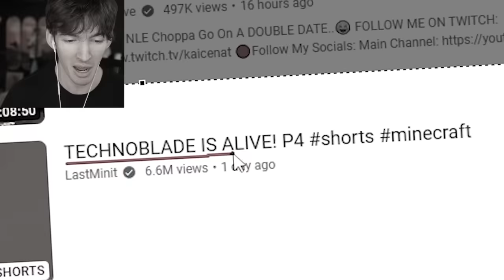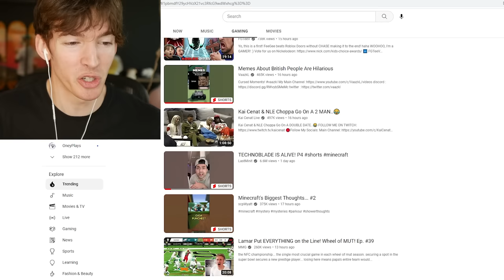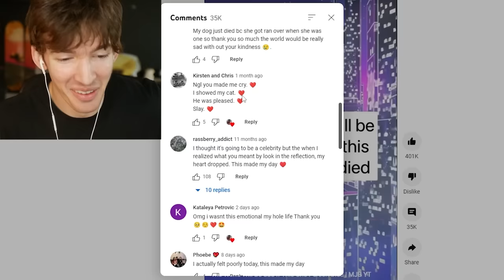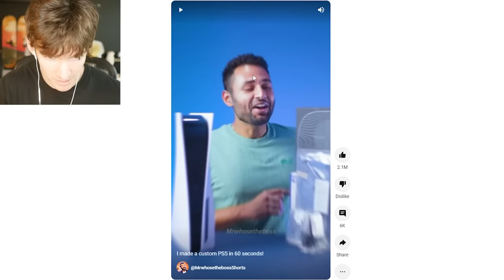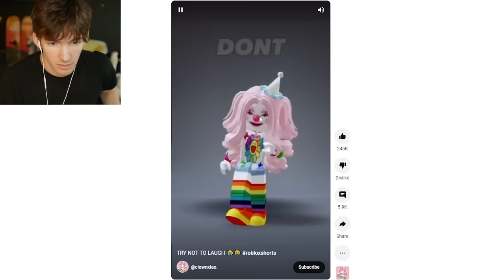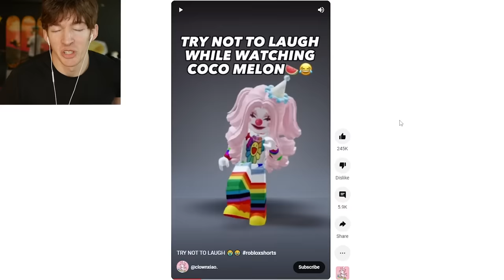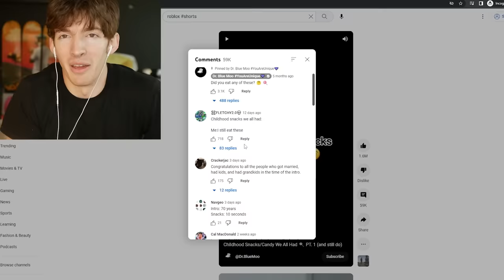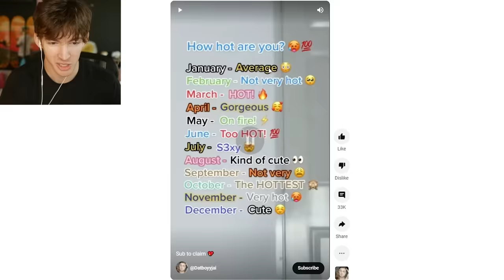YOUTUBE SHORTS SUCK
VALENTINE'S DAY MERCH OUT UNTIL FEB 14TH
Today I talk about YouTube Shorts and stuff lol mostly roblox side of youtube shorts blah blah blah